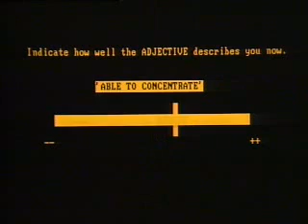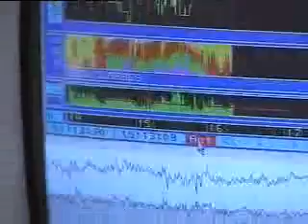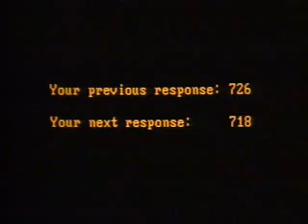Polyphasic sleep study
Dr. Claudio Stampi studies polyphasic sleep

Uberman sleep schedule